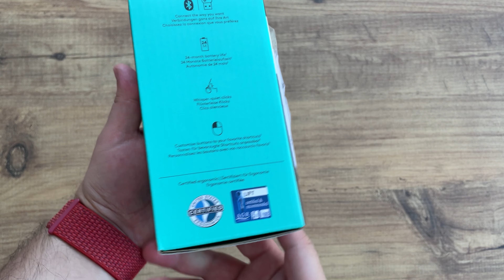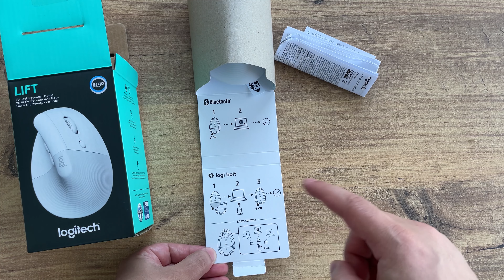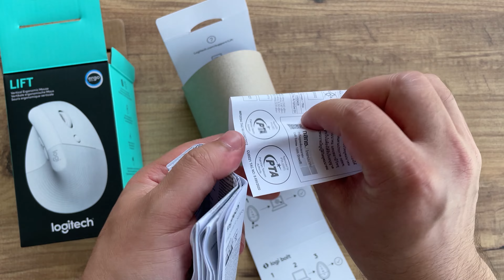Logitech Lift Vertical Ergonomic Mouse - KUTU AÇILIM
Bu videoda Logitech Lift Vertical Ergonomik Mouse kutu açılımını yapıyorum. Bu dikey mouse ile gün boyu konfor sağlayabilirsiniz, küçük-orta büyüklükteki eller için idealdir.

İster bilgisayar ister tablet kullanıyor olun, Easy-Switch tuşu ile 3 adede kadar cihaz arasında zahmetsizce geçiş yapabilirsiniz. Logitech Flow teknolojisi sayesinde bu cihazlar arasında dosya aktarımı da yapabilirsiniz.

Bluetooth® Düşük Enerji teknolojisi veya cihazla birlikte verilen ve ofis gibi tıkanık ortamlar için ideal olan Logi Bolt USB alıcı kullanarak kolayca bağlanın. Kutuda bulunan tek bir AA pille 2 yıla kadar üretkenliğin keyfini çıkarın.

Elinizin rahatlığını düşünen tasarım Lift Vertical Ergonomik Mouse ile eliniz daha rahat olur. Lift Vertical Ergonomik Mouse ile gün boyunca işinize odaklanabilirsiniz. Ayrıca küçük ve orta büyüklükteki ellere uygun tasarım ile sol el seçeneği mevcuttur.

Parmağınızı bile kaldırmadan tüm gün çalışmanıza yardımcı olan erişilmesi kolay tuşlar ile yumuşak dokulu kavrama yerinde elinizi dinlendirin. Rahat bir başparmak alanı bile var.

Lift’in ideal 57° açısı, elinizin “doğal el sıkışma pozisyonu” olarak adlandırılan bir pozisyonda durmasını sağlar. Bu, gün boyunca bileğinize daha az baskı uygular ve kolunuz ve üst bedeninizin daha doğal bir duruşta olmasını sağlar.

Boyutlar:
- Yükseklik: 71 mm
- Genişlik: 70 mm
- Derinlik: 108 mm
- Ağırlık: 125 g

Teknik Özellikler
- Sensör Teknolojisi
- Algılayıcı türü: Logitech Gelişmiş Optik İzleme
- DPI aralığı: 400-4000 DPI (100 DPI’nin katlarında ayarlanabilir)
- Nominal değer: 1000 dpi

Tuşlar
- Tuş sayısı: 6 (Sol/Sağ tıklama, Geri/İleri, Orta tuş, Orta tıklama tuşu ile kaydırma tekerleği)

Pil
- Pil türü: 1 adet AA pil (dâhil)
- Pil ömrü: 24 aya kadar 1Pil ömrü kullanıcıya ve bilgisayar kullanım koşullarına bağlı olarak değişiklik gösterebilir.

Bağlantı türü desteği
- Logi Bolt USB alıcı (dâhil)
- Bluetooth® Düşük Enerji Teknolojisi

Kablosuz kullanım mesafesi
- 10 m kablosuz kullanım mesafesi 2Kablosuz kullanım mesafesi, çalışma ortamına ve bilgisayar kurulumuna bağlı olarak değişiklik gösterebilir.

Logi Options+ Yazılım desteği
- İsteğe bağlı yazılım: macOS 10.15 veya üzeri ile Windows® 10, 11 veya üzeri sürümlerde Logi Options+ tarafından desteklenir